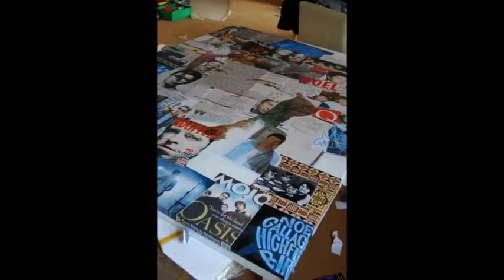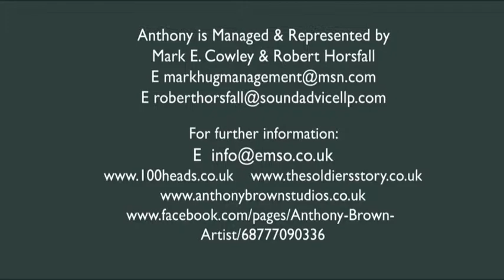Anthony Brown • The Portrait Of Noel Gallagher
36" x 48"  Oil On Canvas (2012)